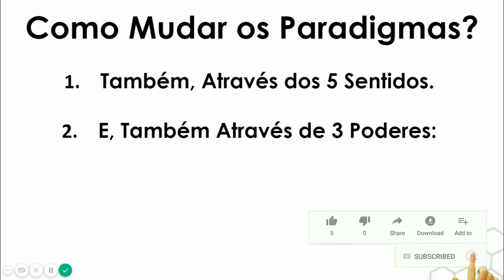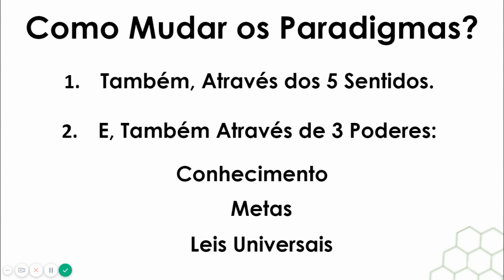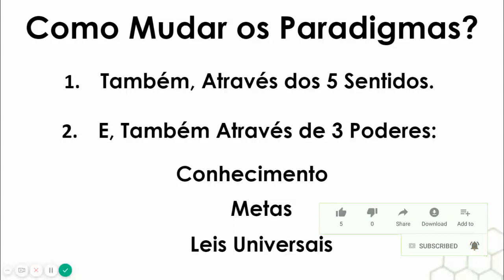AULA 7 - CURSO GRÁTIS SAIR DAS DÍVIDAS AULA - 3 PODERES PARA MUDAR OS PARADIGMAS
Curso que Indico para Bater Metas

Neste vídeo eu falo quais são os 3 Poderoso para mudar Paradigmas e tem citados ate hoje os seus resultados. Assista e diga pra mim nos comentários quais desses poderes tem te influenciado.

📱Participe do Nosso Canal no Telegram e fique por dentro sempre que eu disponibilizar um novo conteúdo que irá te ajudar a viver a vida que você deseja.

👉🏼Ebook - Como Pagar as Dívidas e Ainda sobrar Dinheiro Para Investir👇🏻

como pagar dívidas acumuladas
como pagar dívidas ganhando pouco
como quitar dívidas
como quitar dívidas rapidamente
como pagar dívidas do cartão de crédito
como  investir
como eliminar dívidas
como investir no tesouro direto
como pagar dívidas
como negociar dívidas